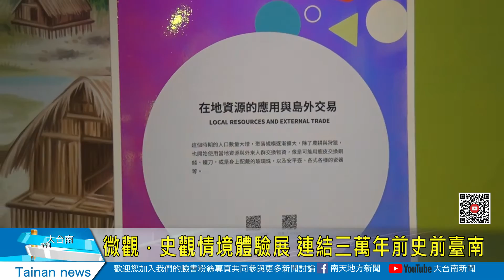微觀．史觀情境體驗展 連結三萬年前史前臺南20240328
微觀．史觀情境體驗展 連結三萬年前史前臺南
在3萬年前就有人類生活在臺灣這塊土地上！南科考古館的相關文物史料就驗證一切，臺灣史前文化博物館，即日起在南科考古館，規劃”微觀.史觀”情境體驗展，除了有橄欖石玄武岩跟玻璃還有瓷的三大主題展覽之外，還設計三大互動場景，讓民眾變裝化身不同時期史前人類。要讓民眾能用趣味方式了解史前的臺南這塊土地發展過程跟故事。